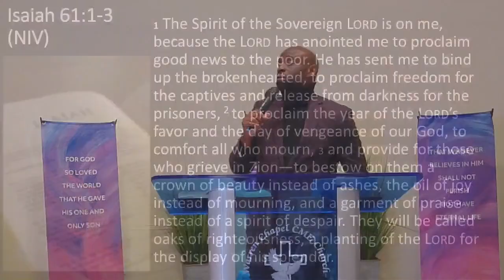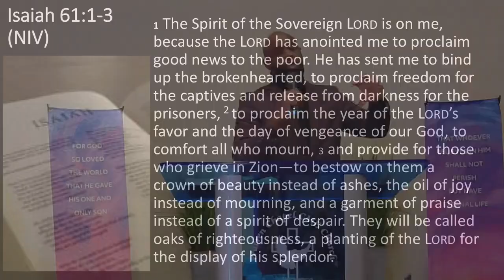Warren Chapel Worship Service 12/18/2022 Sermon Series: Good Tidings - Titled "A Reason To Rejoice"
4th Sunday of Advent - Praise & Worship